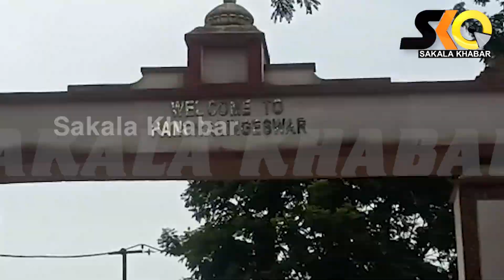ପଞ୍ଚଲିଙ୍ଗେଶ୍ବର ଶୈବପୀଠ ହେବ ରୂପାନ୍ତର || Sakala Khabar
ପଞ୍ଚଲିଙ୍ଗେଶ୍ବର ଶୈବପୀଠ ହେବ ରୂପାନ୍ତର